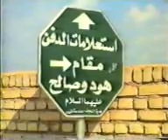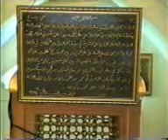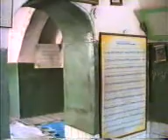Wadi-e-islam.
must watch this video this is about wadi e islam